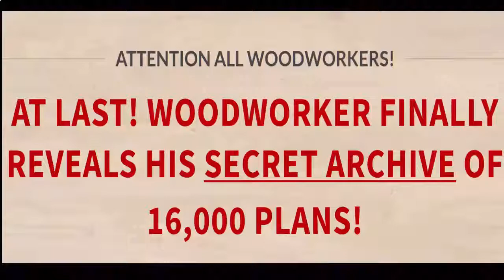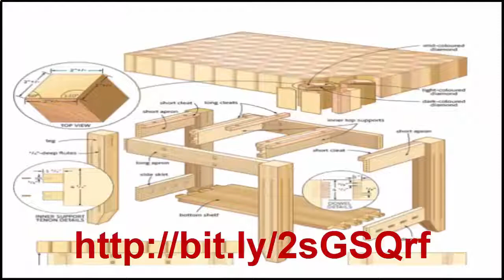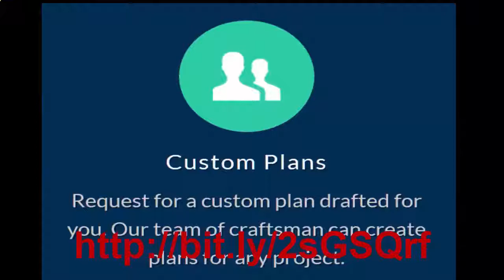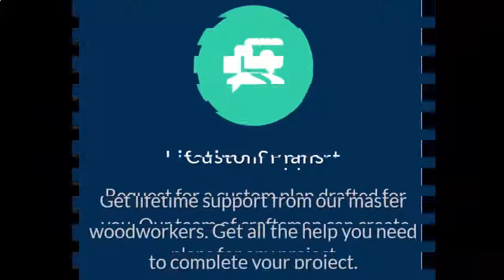Wood projects that make money, unique wood projects, woodworking plans for beginners